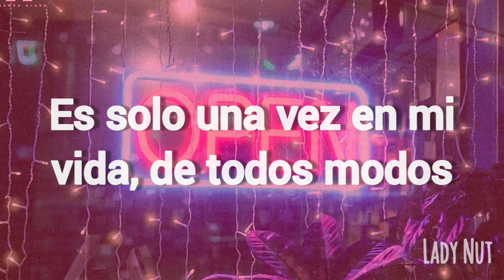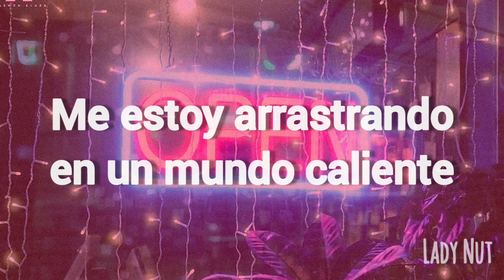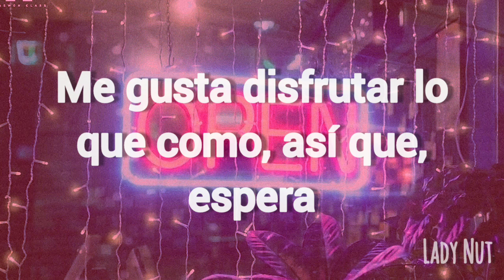Straight - The VANE | SUB ESPAÑOL | Itaewon Class OST Part.10